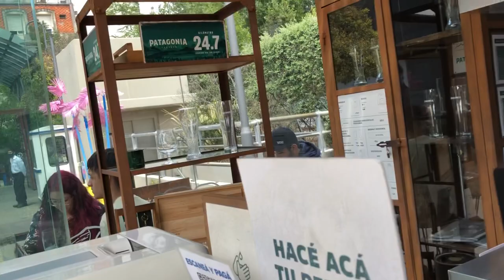DDSDE BUENOS AIRES